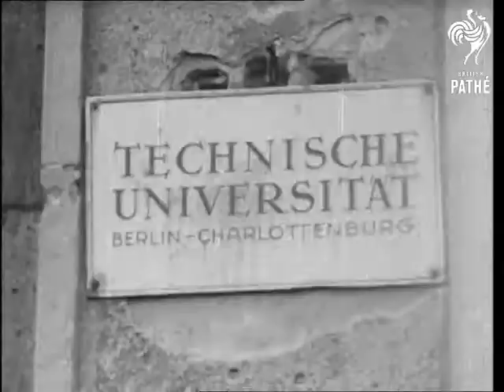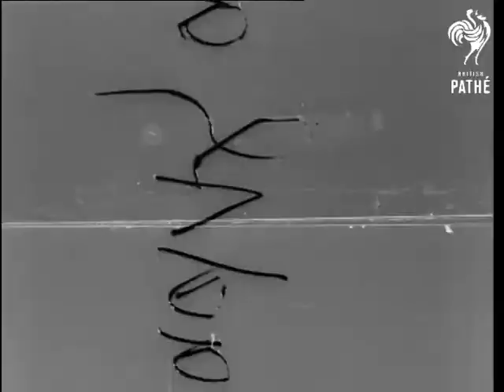Inside Berlin Roll 2 (1948)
Berlin, Germany. Monday 6th September 1948

C.U. Various shots of delegates ( 2 shots) M.S. The city Assembly in session in the Technical University building. S.C.U. Dr. Suhr opening the meeting. M.S. The assembly listening and applauding. S.C.U. Members of the Assembly. C.U. Two members applauding. C.U. Members of assembly listening. C.U. Rostrum with plaque on wall behind. (Possibly the Berlin City Coat of Arms) M.S. Delegates ( 2 shots) S.C.U. The insignia on the wall. ( 2 shots) M.S. speakers rostrum. C.U. An unidentified personality. C.U. Ernst Reuter chatting to another N.C.U. Ernst Reuter chatting to another. N.C.U. Same unidentified personality. M.S. The Assembly. M.S. Two more personalities M.S. Ernst Reuter chatting in a group. M.S. Another group. S.C.U. A woman delegate. M.S. Speakers platform. M.S. Delegates getting ready for opening speech. M.S. Various shots groups of delegates chatting ( 3 shots) C.U. Another delegate. M.S. Franz Neumann chatting in a group. C.U. Franz Neumann chatting in a group. M.S. Spectators lining the streets outside the University. S.C.U. A delegate arriving. M.S. Crowd watching through railings. C.U. Crowd watching through railings. M.S. Crowd watching delegates cars arrive. M.S. Crowd outside the University. M.S. Delegates arriving ( 4 shots) M.S. Delegates alighting from their cars ( 3 shots) M.S. Crowd watching.

(Mute. Neg.)

Note: there is further informative paperwork on this story.
 FILM ID:2471.04